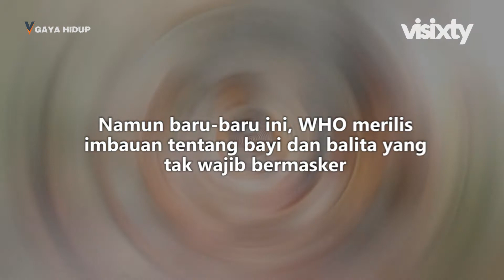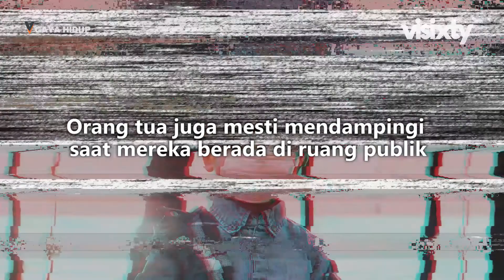Balita Tak Perlu Bermasker?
Masa pandemi menjadikan masker kebutukan penting, terutama saat beraktivitas di luar rumah. Pemerintah pun masih menggencarkan penggunaan masker sampai saat ini, demi mencegah penularan COVID-19.

Namun, tak semua orang bisa menggunakan masker, terutama anak-anak. Dana Anak Internasional Perserikatan Bangsa-bangsa (UNICEF) dan Organisasi Kesehatan Dunia memiliki rekomendasi tersendiri untuk pemakaian masker pada anak.